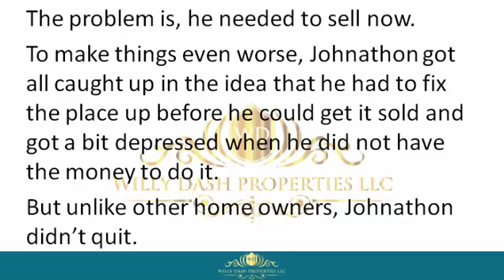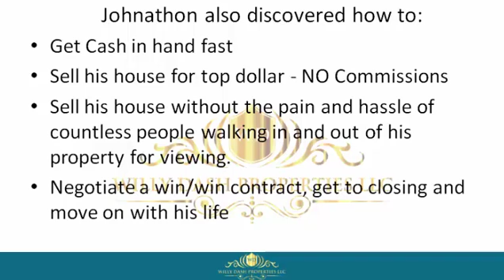How To Sell My Home In Alachua County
how to sell my home in alachua county If you are looking for how to sell my home in alachua county, then watch this video to learn everything you need to know about how to sell my home in alachua county